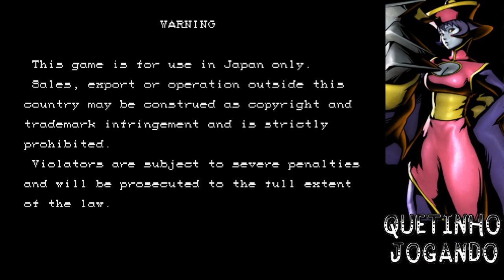Vamos Jogar Darkstalkers Lei lei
Visitem minha  Fan page no Facebook